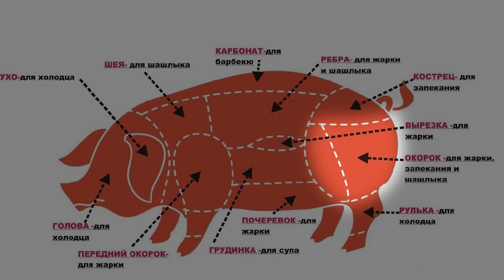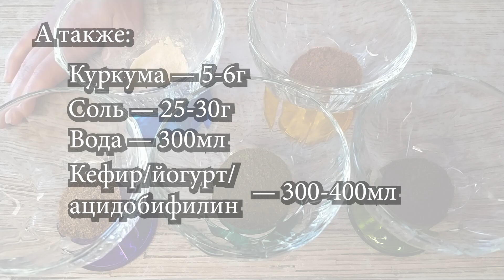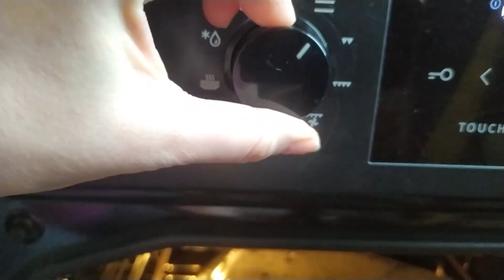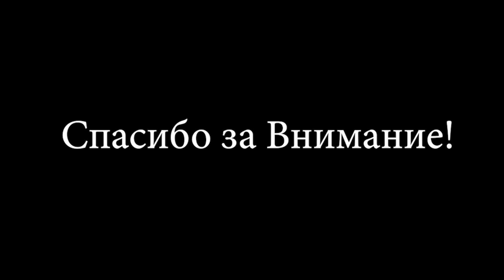Вкуснейшая БУЖЕНИНА - легко и просто!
Авторский рецепт с секретами приготовления запеченного мяса в духовке. Мясо получается нереально вкусное, сочное и украсит Ваш праздничный стол.

Сегодня приготовлю очень вкусную буженину и главные секреты приготовления - это принцип маринования и соблюдение температурного режима при выпекании.
Получается очень вкусная, так как промариновывается полностью и сохраняет органолептические свойства.

Обязательно приготовьте!
Вы останетесь довольны результатом, а Ваши родные будут восхищаться Вами!
Лучше всего подойдет шея или окорок, но также можно приготовить из корейки, предварительно отделив от кости.

Понадобится:
Мясо - 2-2,5 кг

Пряности:
Смесь 5 перцев - 5-6 г (1 ч.л.)
Хмели-сунели - 5-6 г (1 ч.л.)
Мускатный орех измельченный - 5-6 г (1 ч.л.)
Кориандр измельченный - 3 г (1 ч.л.)
Куркума - 5-6 г (1/2 ч.л.)
Чеснок измельченный сушенный - 3 г (1/2 ч.л.)

Для рассола:
Вода - 300 г
Соль - 35 г (2 ч.л. с горкой)
Йогурт несладкий  или кефир - 300-400 г

Если у Вас нет хмели-сунели, то можно заменить на смесь из: базилика, острого красного перца, петрушки, сельдирея, укропа, лаврового листа и майорана.
Набор пряностей можете менять по Вашему вкусу.
Выпекать при температуре 120-130',С 2-2,5 часа!

Готовьте с удовольствием и будьте здоровы!